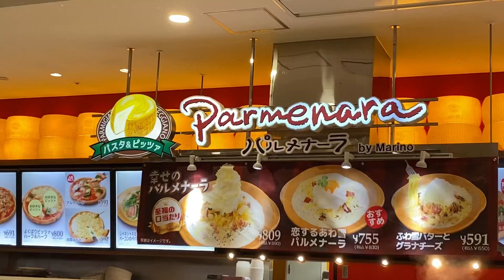パルメナーラ イオンモール常滑店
トマトモッツァレラをいただきました。トマトの酸味とチーズの相性抜群で美味しかったです。